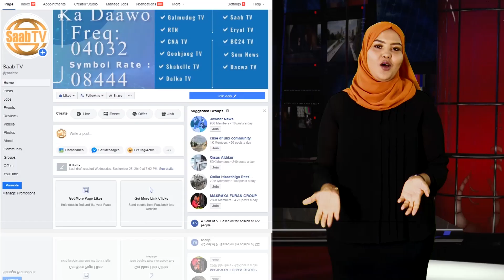Madaxwenaha Jabuuti Oo Ka Qayb Galay Bandhig Lagu Soo Bandhigaayo Farshaxanka Sawir Gacmeedka